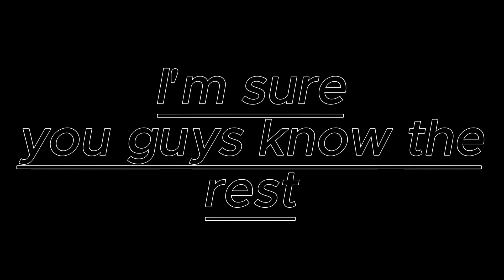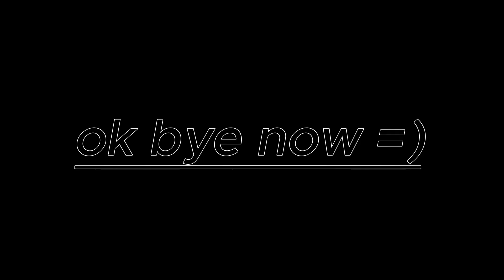Before the Tricky Trail Chamber || Chaotic Squad let's play (Part 1.5) Minecraft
This takes place before the Trail chamber adventure, enjoy the show